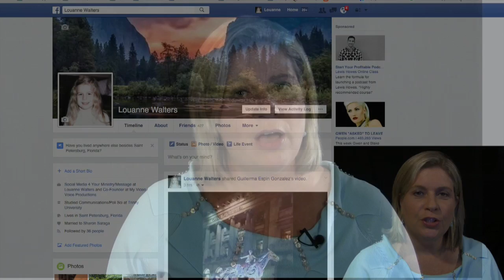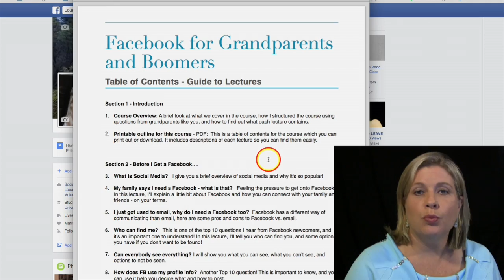Facebook for Grandparents and Boomers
Facebook for Grandparents and Boomers is now available at Udemy Online Courses!  Read on for more details or get a discount for this course by following this

Are you a Grandparent struggling with Facebook?  Do your parents ask you for help with basic Facebook questions?

You are not alone!  Did you know that one of the fastest growing segments of new Facebook users comes from Baby Boomers?  That’s right!  In fact, a 2015 study by a digital marketing service called DMN3 showed 84.9% of baby boomers are now on Facebook!

And I’m betting you know why. Because just like my father and many of our friends, these baby boomers want to connect with their families - most often they are grandparents wanting to stay in touch with their grandchildren. It’s amazing and wonderful at how we can keep up in today’s digital world - and, it can also be crazy and frustrating.

Get a discount for this course by following this

I’ve been teaching social media for more than 6 years to entrepreneurs, small businesses and nonprofits, and I’ve helped many of my friends who are grandparents get set up and familiar with the basics of Facebook. I’ve been waiting for a class made for grandparents and boomers to come out so I could pass that along - and then I realized, why am I waiting? So I reached out to a couple of dozen grandparents asking them what are your main questions and frustrations around using Facebook.  And that’s what this course- Facebook for Grandparents and Boomers -  is all about.

Parents, grandparents and baby boomers learn Facebook basics like:

How do I post or comment or like something on Facebook?
How can I use Facebook without being a “facebook stalker”!
Is Facebook safe?
Can someone steal my Facebook identity?
How do I change my Facebook profile picture?
How do I comment on someone else’s Facebook post?
Do I have to accept every Facebook friend request?
Can I leave Facebook if I want to?

Facebook for Grandparents and Boomers is a full 62 lecture course with over 3.5 hours of video lessons. Using screen recordings, I’ll walk you through each answer.  I’ve also included documents you can download or print out with step by step walk throughs of what you’ve just learned.

You may have more questions about using Facebook as a grandparent or baby boomer - that’s great! Use the Discussion section to ask a question - and get additional help from me and your fellow students.

This course can be your community with other grandparents and boomers for the basics of using Facebook, or a simple step by step guide for the questions you need most.

You can take this course at your own speed, skip to lectures that answer your main questions first, or take the lectures in order to build your knowledge base.

So are you ready to have fun and learn about this Facebook thing?